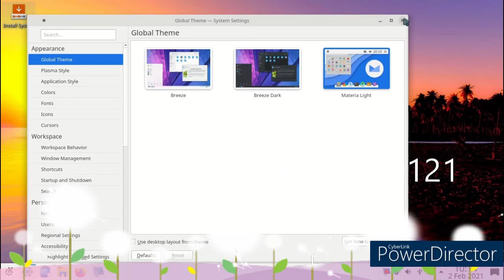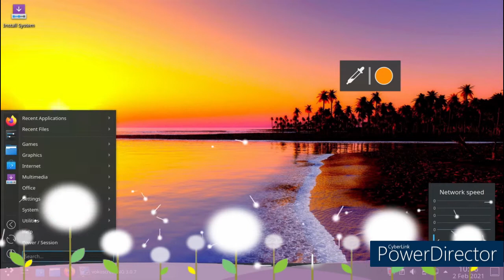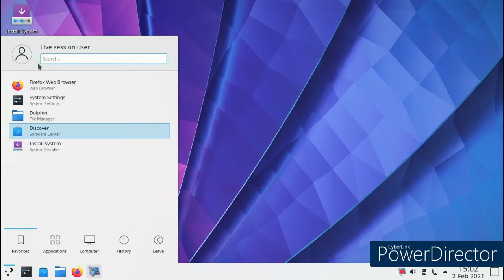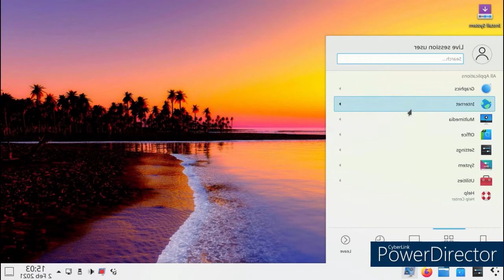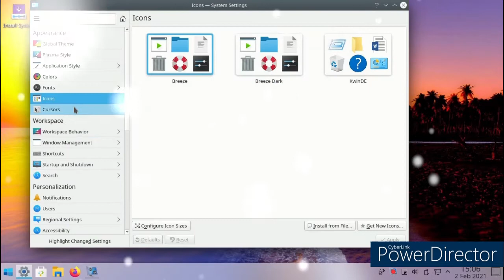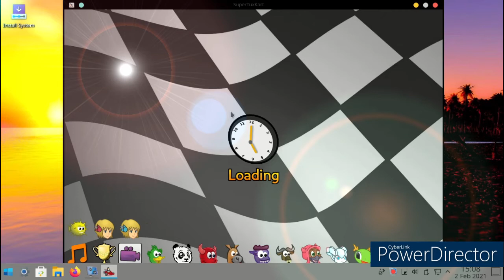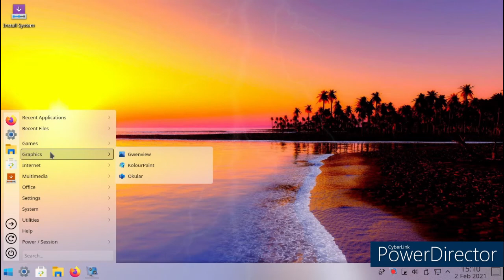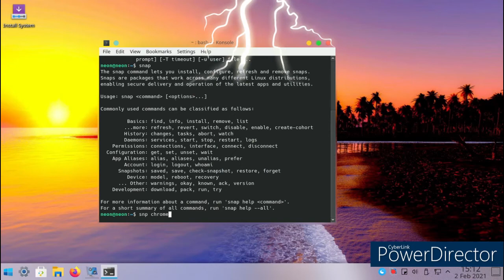neon-user-20210121 review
linux